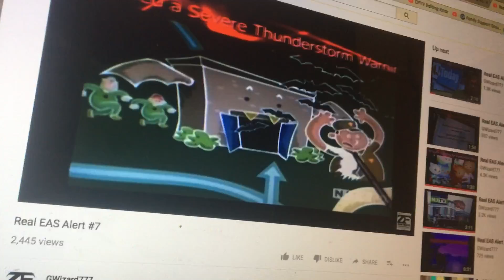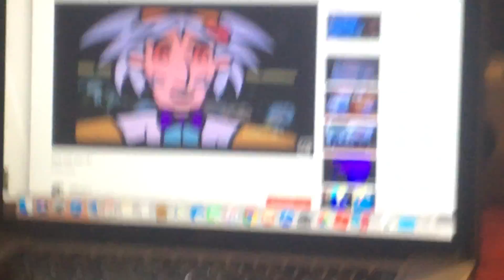Severe Thunderstorm Warning EAS #51